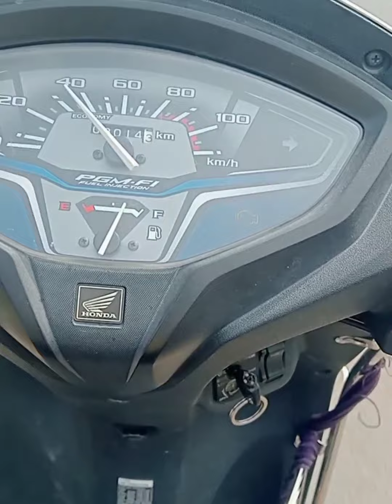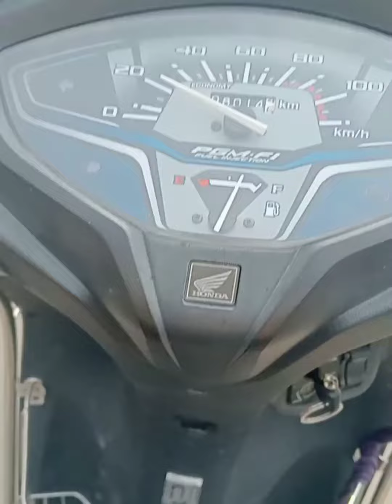late start vlog🤣(vlog19